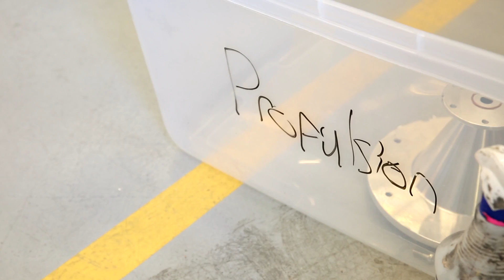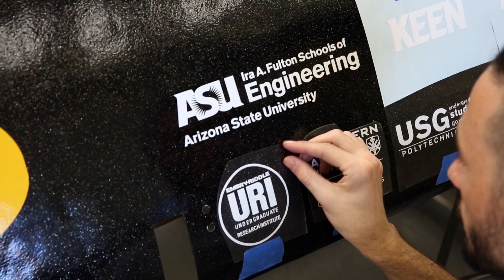AZLoop ready for SpaceX Hyperloop competition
A large group of students at Arizona State University has been spending every Friday night trying to figure out how to get to from Phoenix to San Diego — in about a half-hour. Through a SpaceX competition, they’re working on a new form of proposed mass transit called “Hyperloop” that promises to hit speeds of up to 750 mph. The second round of the worldwide Hyperloop competition takes place Aug. 27, 2017.